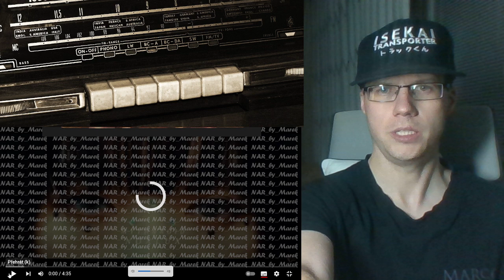Reaction - MYTH & ROID「NOX LUX」MV（ending - Re:Zero season 3)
Reaction - MYTH & ROID「NOX LUX」MV（TVアニメ「Reゼロから始める異世界生活 3rd season」EDテーマ）
Reaction - MYTH & ROID「NOX LUX」MV（end - Re:Zero season 3)

0:00 Intro
1:15 Reaction